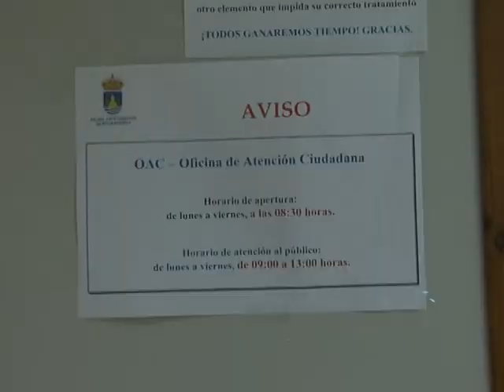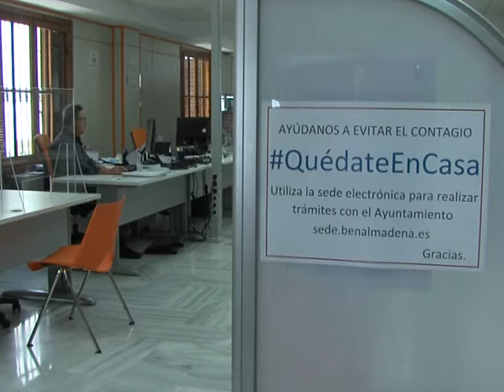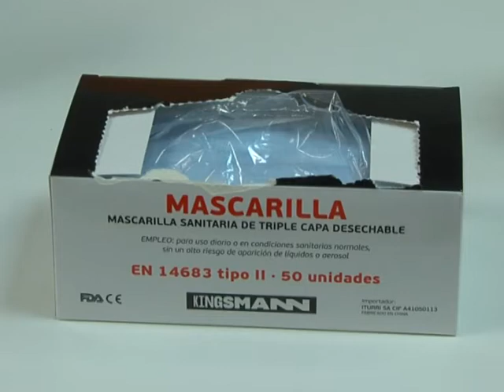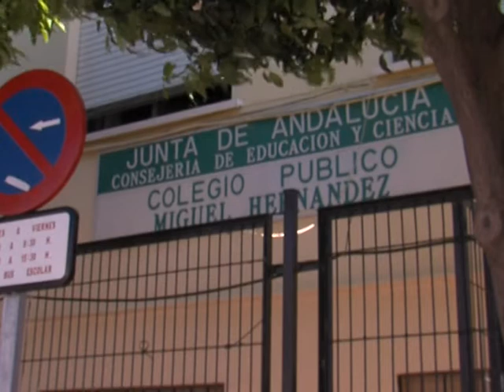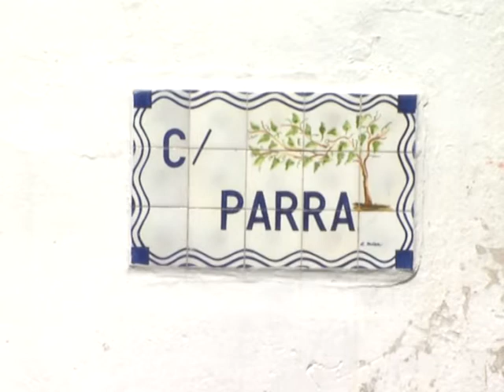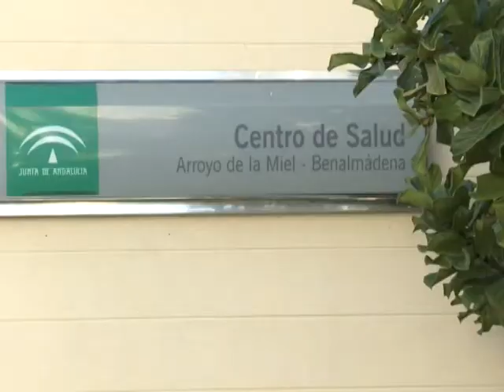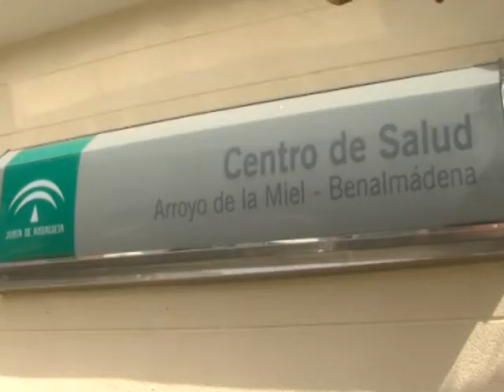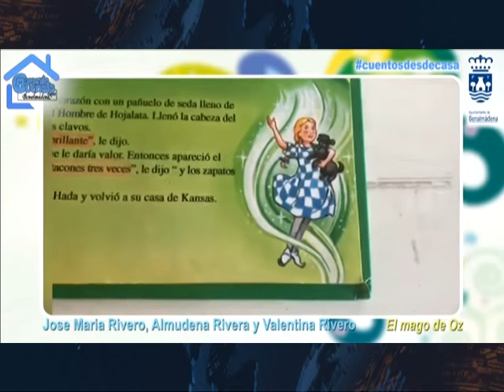INFO 01 06 2020